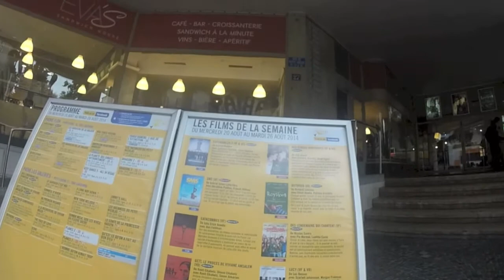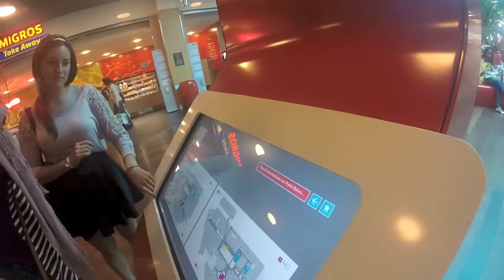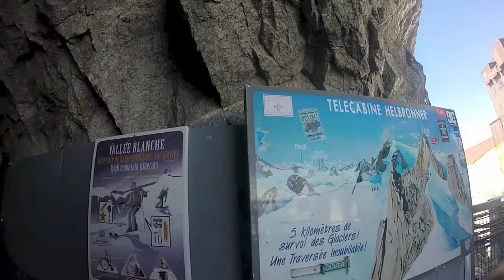Switzerland Study Abroad: Week 2 (GoPro)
To see the exact names of the places shown in the video, the list is below!

SONG: Sur Ma Route by Black M

Major sites shown in video:
Lausanne
Le Château de Nyon (Nyon Castle)
Musée international de la Croix-Rouge et du Croissant rouge (The International Red Cross and Red Crescent Museum)
Palais des Nations à Genève (United Nations Office at Geneva)
Prangins
Aiguille du Midi - Chamonix Mont-Blanc